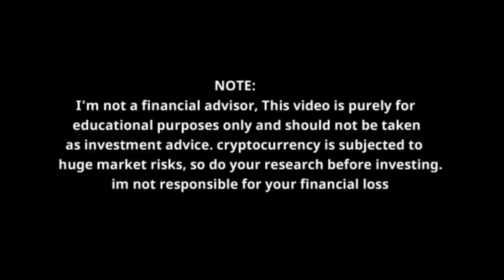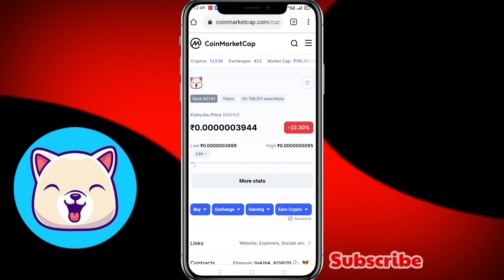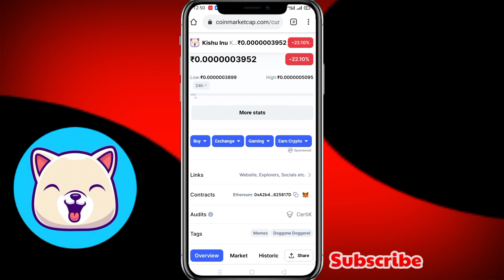Kishu inu coin news today🔥Kishu inu coin | Kishu inu coin UPDATE | Kishu inu price prediction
Kishu inu coin BIG UPDATE💥Kishu inu coin | Kishu inu coin news update | Kishu inu price prediction

Hello dosto to aaj ke is video me Kishu inu news today | Kishu inu coin price prediction | Kishu inu explained | Kishu Inu Token ke baare me baat karne wale . aur Kishu inu coin ke baare me acche se explained karne wale hai.

Your Quaeries.
Kishu inu coin news update today
Kishu Inu coin explained
Kishu inu coin update
Kishu price prediction
Kishu Inu today update
Kishu inu price update.

Vistt Our Website.